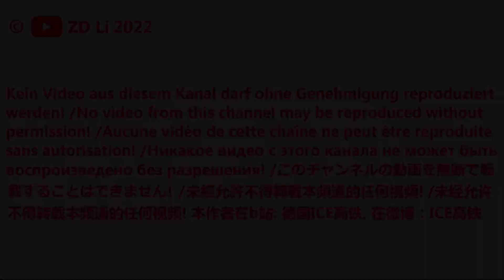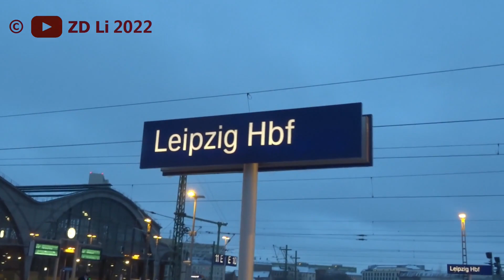Leipzig Hbf: BR 403(Umleitung),411,412.0,412.2(Umleitung),147,RE